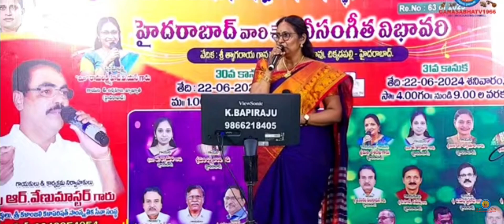O'Pilla o pilla.... Seethayya.... song by Dr. Prasad & Smt. O. Rajhyalakshmi garu